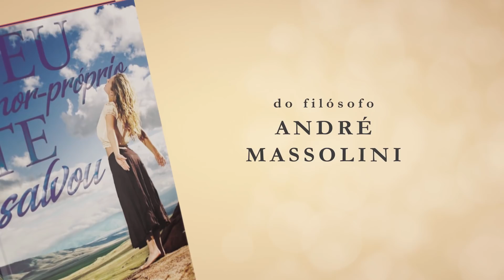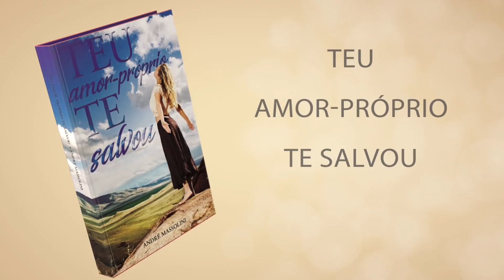Para evitar a rejeição...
📮 ENDEREÇO:
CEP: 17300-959